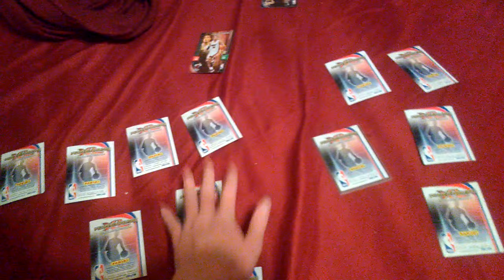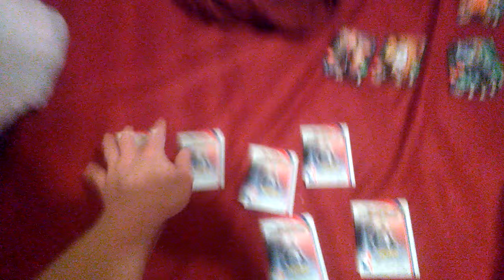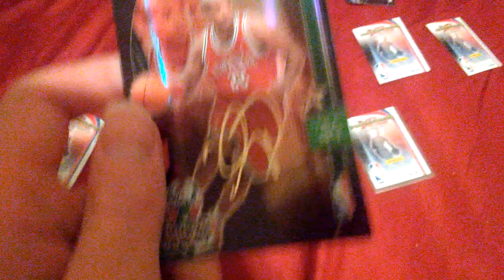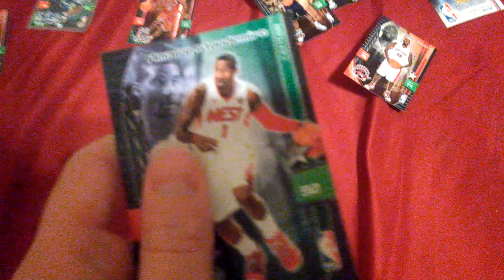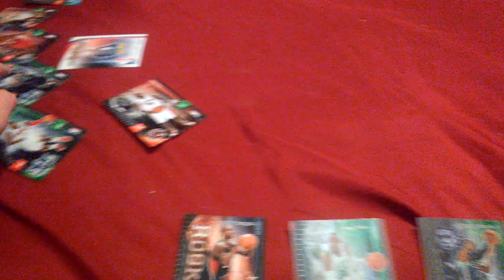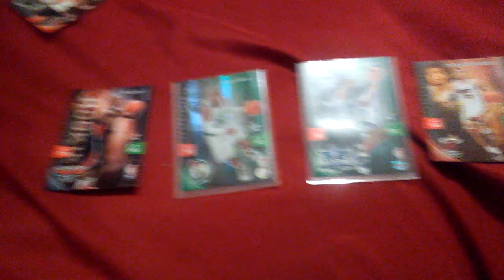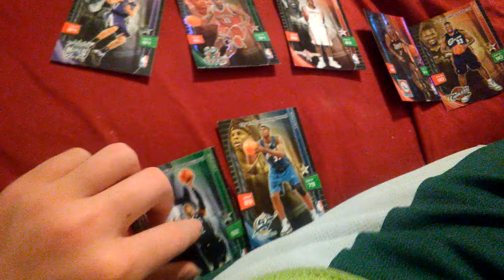Nba 2k16 Real Life Basketball Cards Myleague!!!!!!!!!!!!!!! Part 2